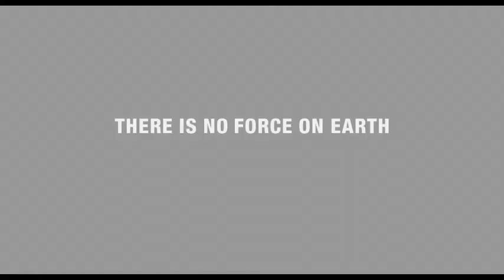127 HOURS - Official Trailer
A mountain climber becomes trapped under a boulder while canyoneering alone near Moab, Utah and resorts to desperate measures in order to survive.

Director: Danny Boyle
Writers: Danny Boyle , Simon Beaufoy
Cast: James Franco, Amber Tamblyn and Kate Mara